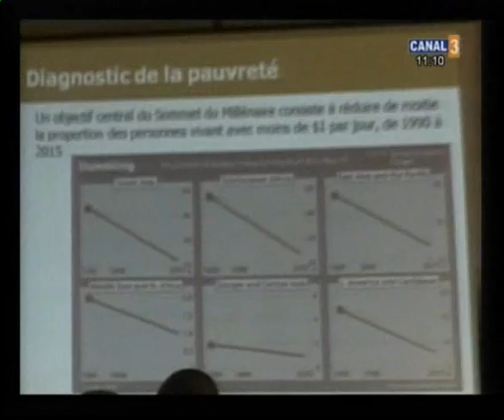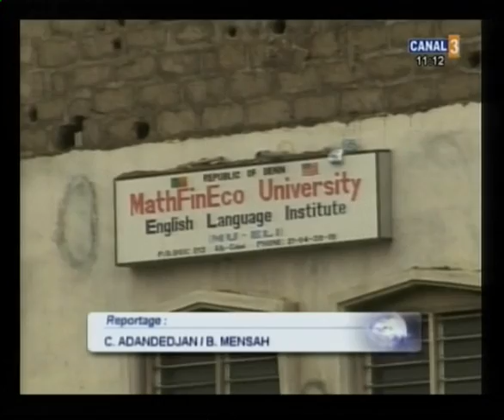101108 JT 11h canal3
101108 JT 11h canal3